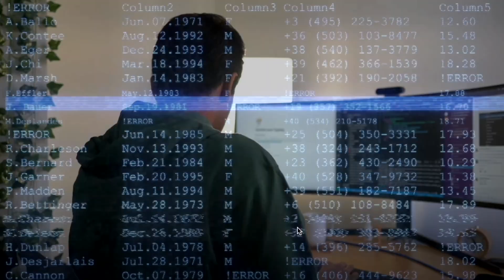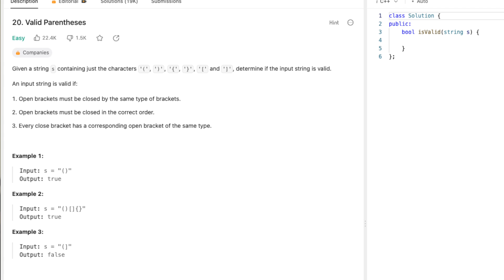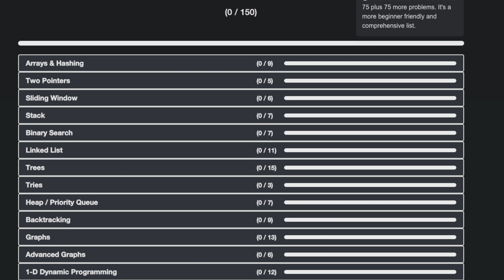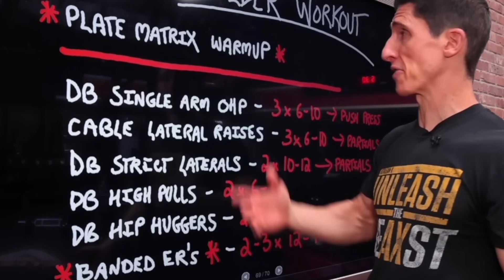How I Replaced Gaming With Coding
Computer science students, new graduates, and bootcamp graduates...want to land your dream software engineering job/internship?

📕 Get Your Free Ultimate Checklist To Land A Software Engineering Internship/Job Here!

In this video, I break down how I beat my gaming addiction and my journey from a gaming addict to a productive software engineer. Enjoy!

📝 Sign up for Notion, the best note-taking app!

I'm Aman Manazir, a software engineer and former computer science student. I make videos about technology, productivity, and study skills. I post new videos regularly, a new article occasionally, and run an email newsletter

00:00 - Introduction
01:08 - Find Cooler Addictions
03:30 - Treat Your Life Like A Video Game
07:18 - Constantly Reinvent Yourself
10:08 - Use Your Love Of Video Games As Motivation To Code